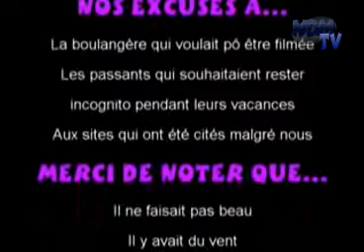NDM a eu 6 ans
Les prises ratées de la vidéo des 6 ans de NDM avec des répliques cultes telles que "mais il est fou ce type" ou encore "on va la refaire" et le célèbre "on coupera au montage".